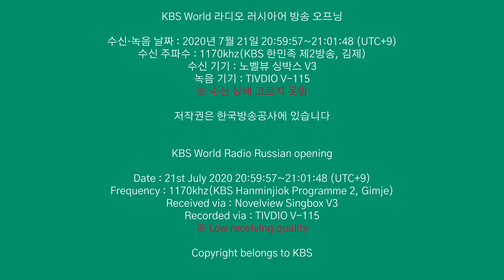KBS World Radio Russian opening (via 1170khz, 21st July 2020)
KBS World 라디오의 러시아어 방송 오프닝으로, KBS 한민족 제2방송(1170khz)을 통해 수신, 녹음했습니다. 2010년 3월 말 이후 KBS 한민족 제2방송을 통한 러시아어 방송[그 당시에는 매일 밤 8시(UTC+9)부터 1시간으로 기억합니다]이 폐지됐다가, 지난해(2019) 10월 27일부터 매일 밤 9시(UTC+9)부터 1시간 동안 다시 방송하고 있습니다. 수신 상태가 고르지 못합니다.